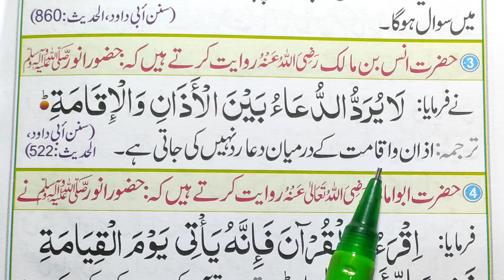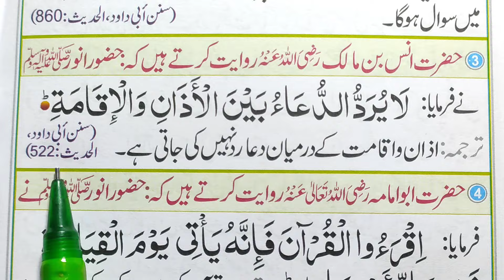40 Hadith | Hadis Number 3 | Dua Reject nahi hoti between Azan and Iqama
40 Hadith | Hadis Number 3 | Dua Reject nahi hoti between Azan and Iqama